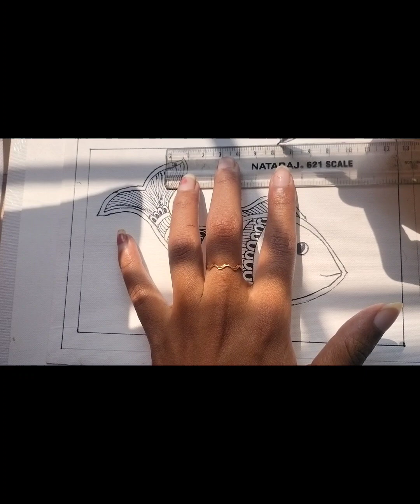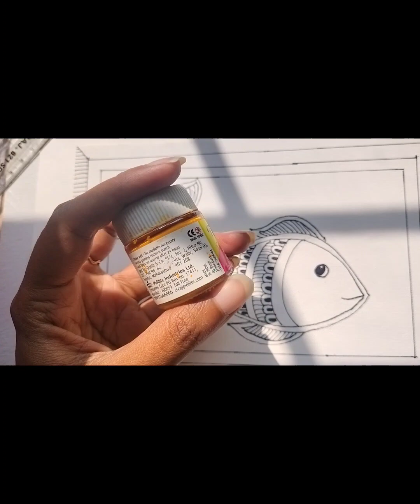Madhubani tutorial 🖌️🎨 for beginners